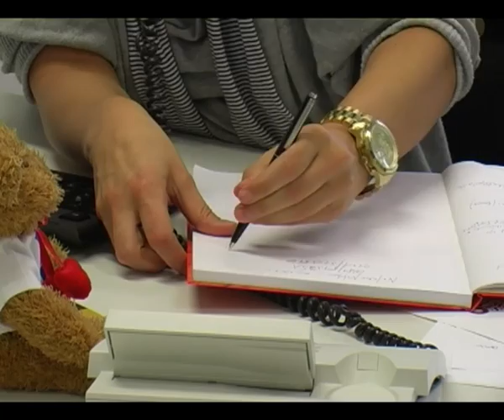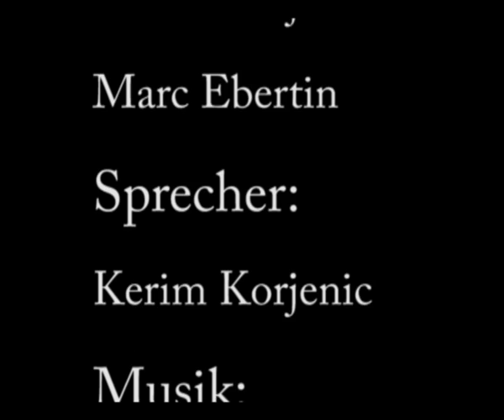Dagmar Kögel Schirmherrin von United Charity im Filmportrait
Ein Filmprojekt der Studierenden des EC Europa Campus Baden- Baden über Schirmherrin Dagmar Kögel. Die Charity Plattform United Charity wurde im Dezember 2009 von Dagmar und Karlheinz Kögel ins Leben gerufen.